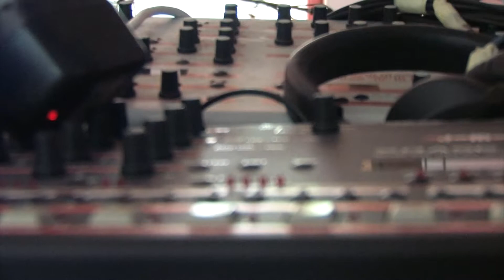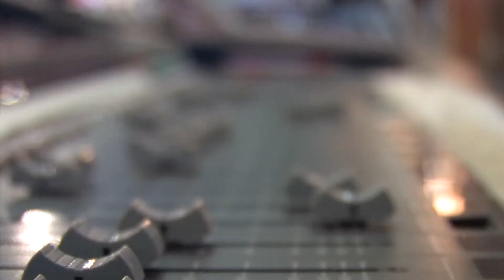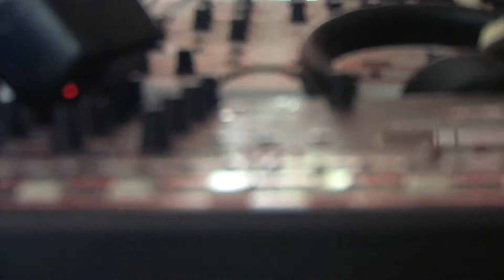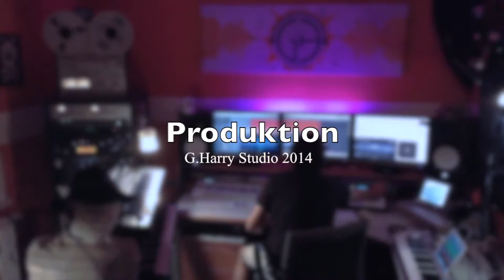Martin GH Klangpilot